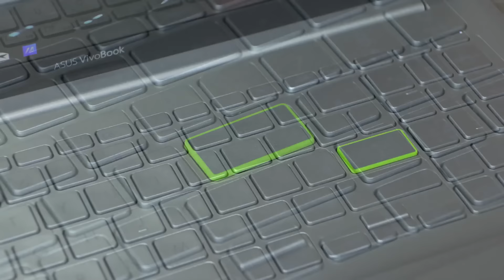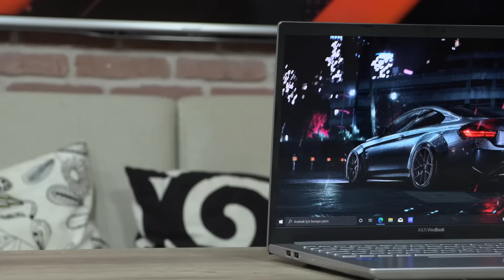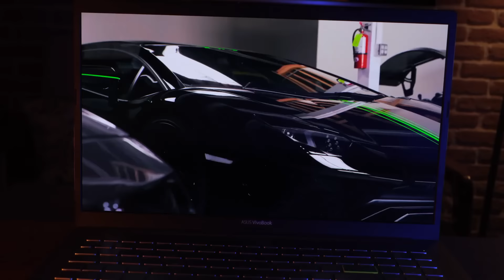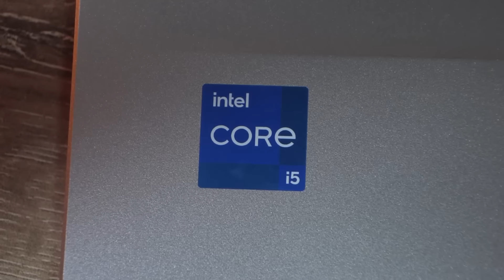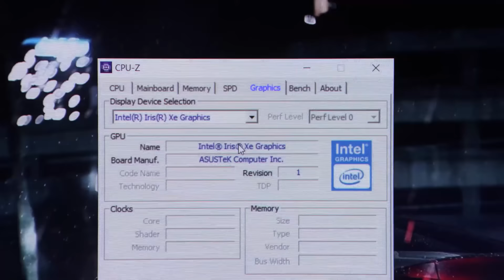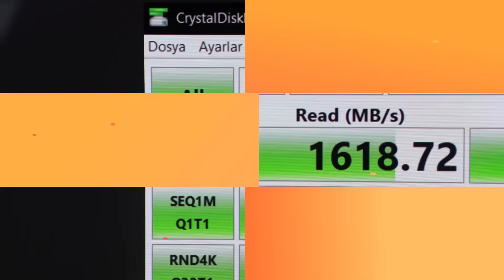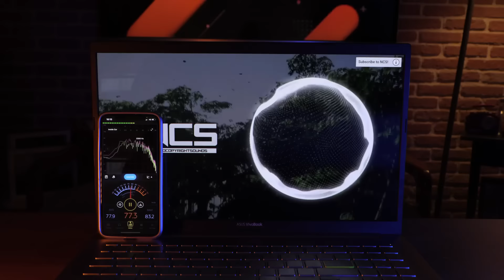ASUS Vivobook 15 OLED K513 Donanımhaber incelemesi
Günlük ihtiyaçların için en uygun OLED ekranlı notebook Vivobook 15 OLED K513 Donanımhaber incelemesinde!